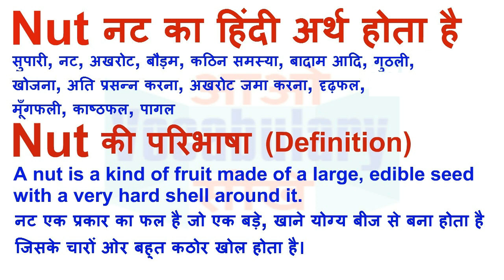Nut Meaning in Hindi | Nut Definition | Nut Ka Matlab Kya Hota Hai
Nut का हिन्दी मतलब
Nut का हिन्दी अर्थ, Nut की परिभाषा,
Nut का अर्थ हिन्दी में, Nut का इंगलिश अर्थ, Nut का उच्चारण और उदाहरण वाक्य। Nut का हिन्दी मीनिंग, Nut का हिन्दी अर्थ, Nut का हिन्दी अनुवाद